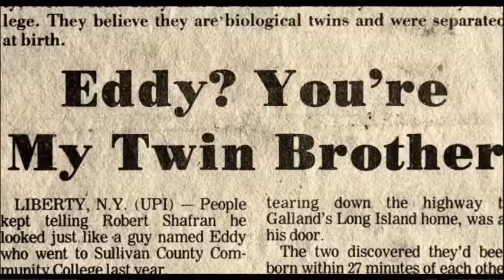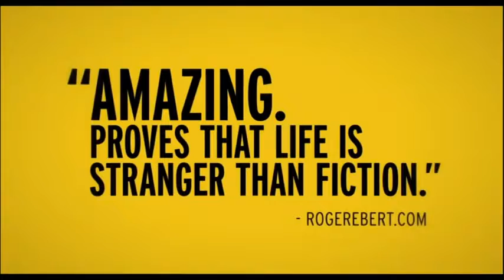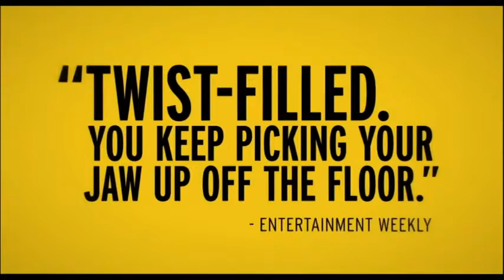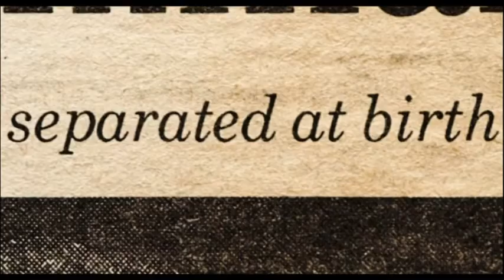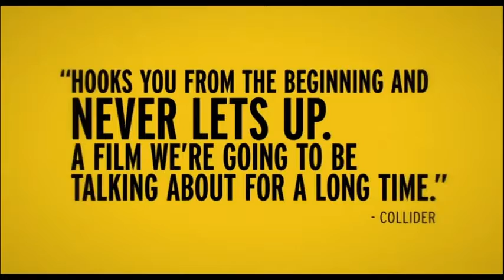3 IDENTICAL STRANGERS MOVIE REVIEW